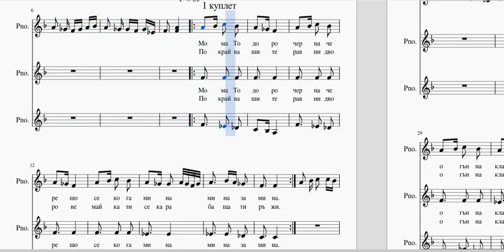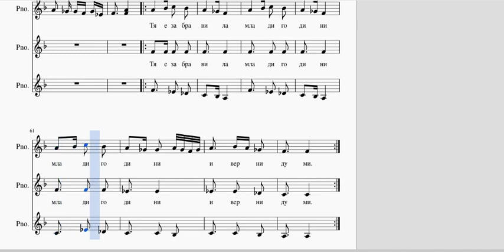2 глас /преобладаващ/ Мома Тодоро /gerganoff